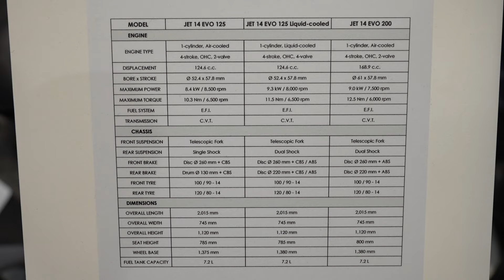SYM JET 14 scooter 2024 model